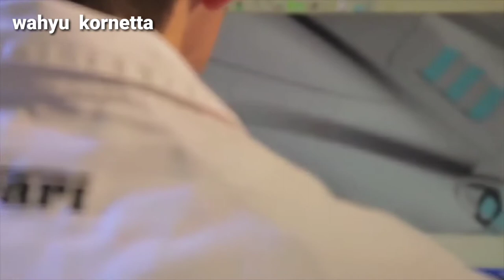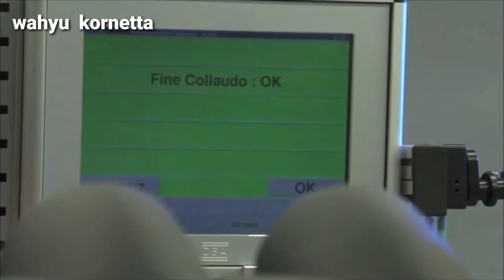PABRIK PEMBUATAN MOBIL FERRARI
FERRARI perusahaan asal Italia
yang memproduksi mobil sport dan mobil balap
berikut vidio proses pembuatan dan perakitan mobil yg di prodoksi FERRARI